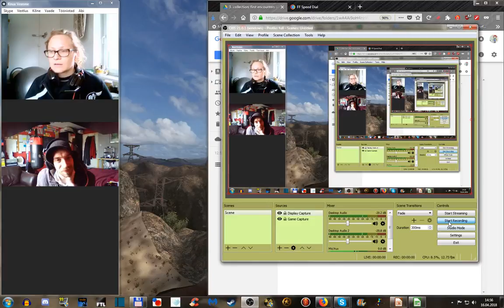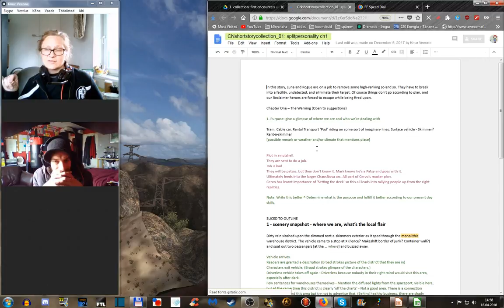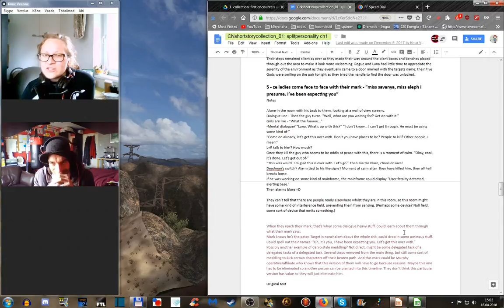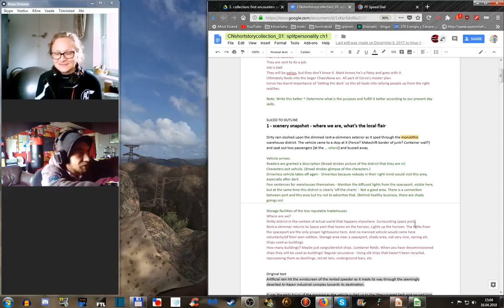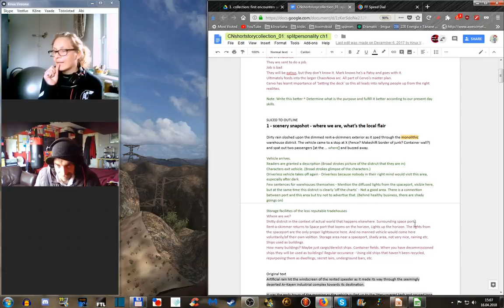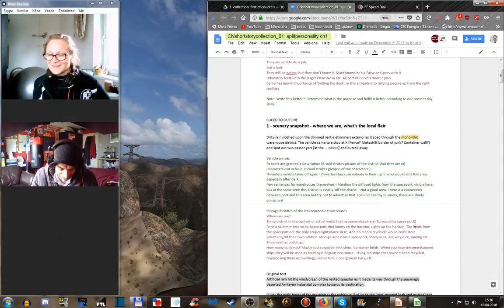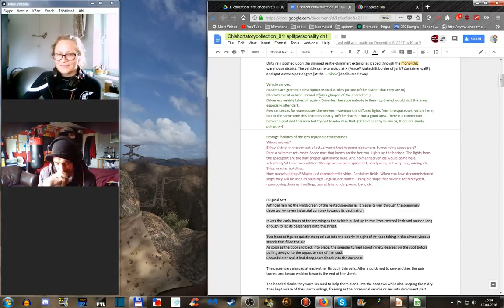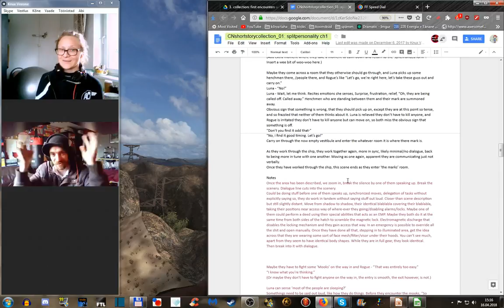Writing Corner Chat #19: Short Story April - the path ahead.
Mid-April, we look ahead and plan for the next batch of short story editing tasks.